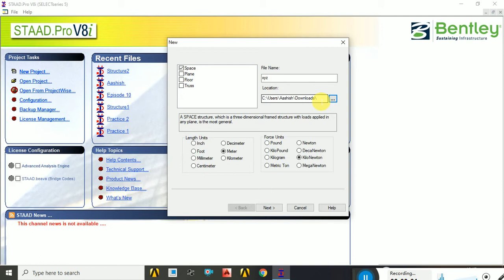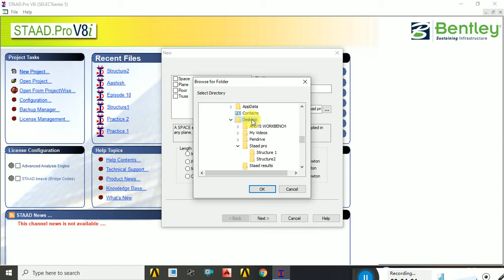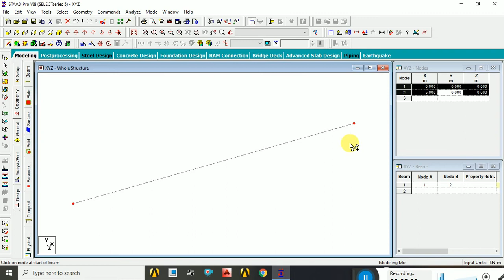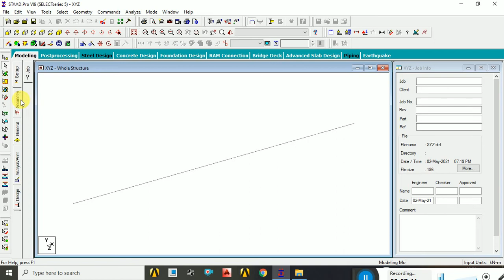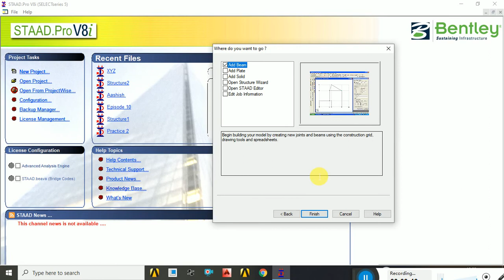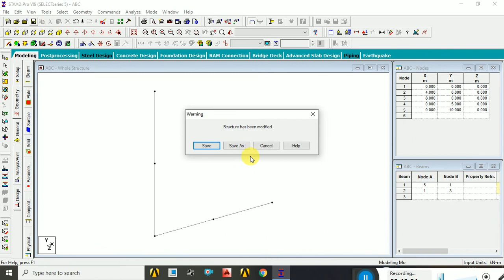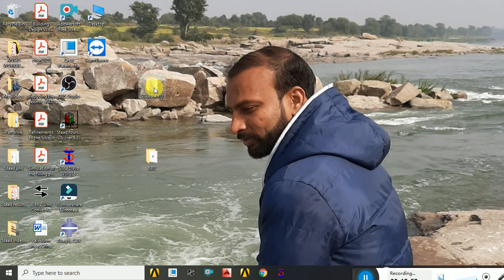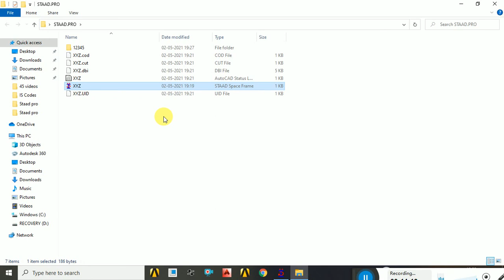Location or Save the file in STAAD.Pro (Clip-1)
This plateform is made for the preparation of civil engineering.